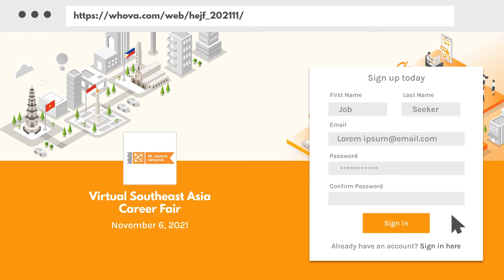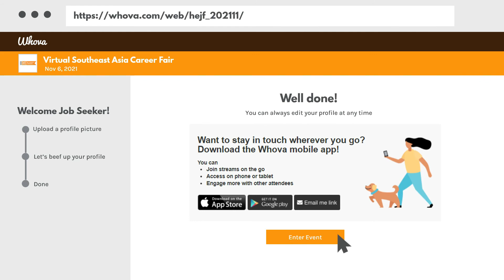Virtual Southeast Asia Career Fair 2021: Job Seeker Instruction Video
You still have time to register at the Virtual Southeast Asia Career Fair 2021 and visit the participating companies’ booths:
* beef up your profile
* apply for the job through Whova Platform.

We are happy to provide a tutorial video on how to participate as a Job seeker at our event.